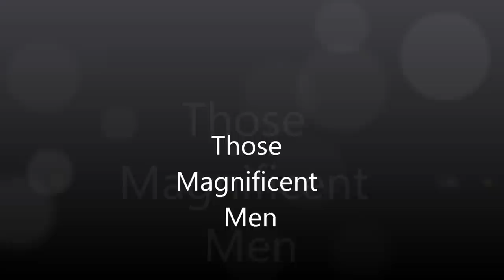Magnificent Men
The magnificent men and their flying machines of Headcorn airfield and the Heritage Hangar Biggin Hill